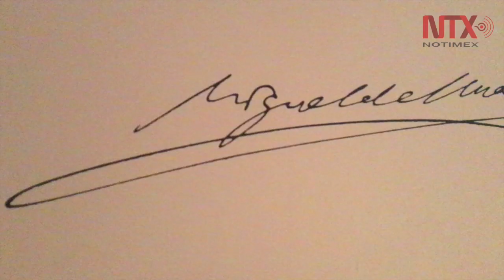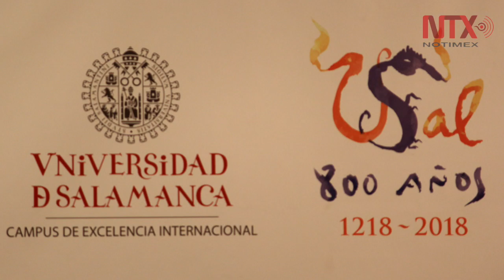A veces el silencio es la peor mentira: Miguel de Unamuno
Nacido en el país vasco, Unamuno ganó celebridad por su trabajo académico en la universidad de Salamanca, la primera de Iberoamérica y que está por cumplir ochocientos años de su fundación. Ahí, el controvertido pero admirado personaje fue dos veces rector y desarrollo una intensa actividad académica que lo llevó a ser un emblema de esa institución.